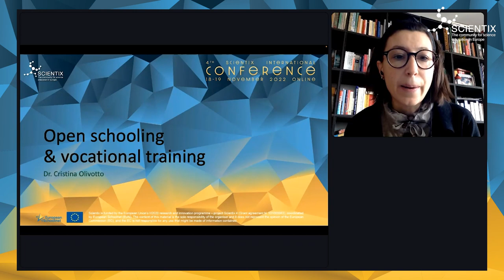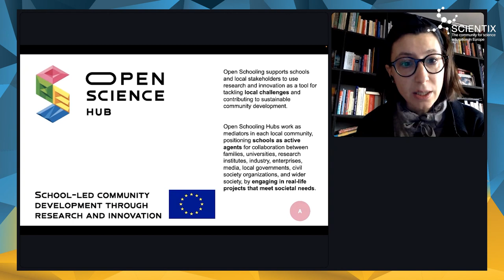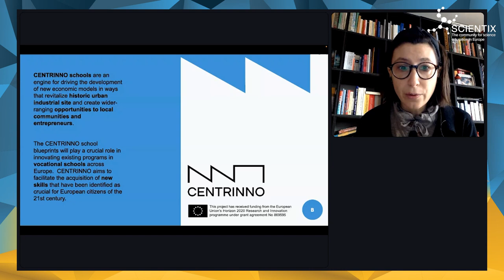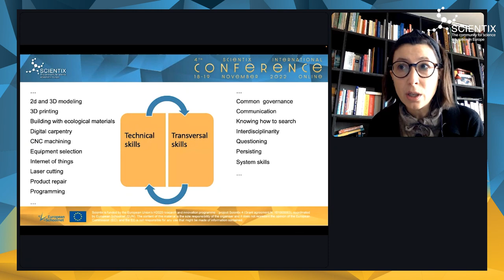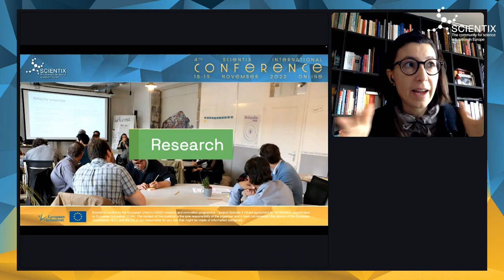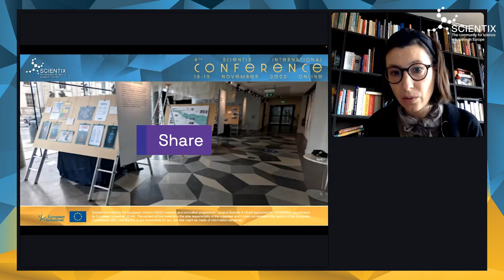4th Scientix Intl. Conference | Parallel Sessions II | 8.3 Teacher training, continuous learning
Parallel Sessions 8.3 Open schooling and vocational schools